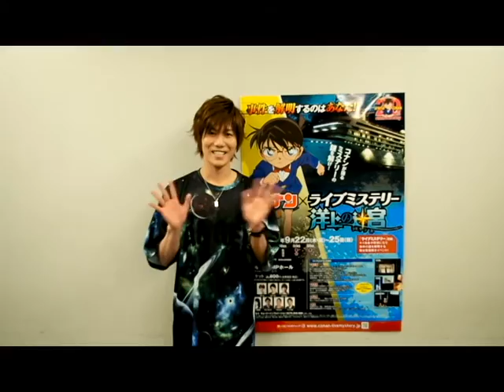宮城紘大コメント動画／舞台「名探偵コナン×ライブミステリー ～洋上の迷宮（ラビリンス）～」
「名探偵コナン」シリーズのテレビ・劇場版20周年を記念して、
9月22日（祝）から25日（日）に大阪の松下IMPホールにて上演される、
舞台「名探偵コナン×ライブミステリー ～洋上の迷宮（ラビリンス）～」に
出演者の宮城紘大よりメッセージが到着！

ウェブサイト「ウォーカープラス」では、インタビューも掲載中！